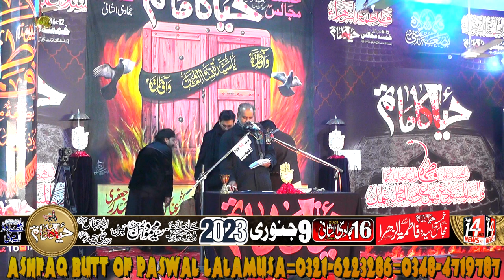Haya ka Matam=Zakir Amaar Naveed Ashiq (BA)-9 January-2023- Rialway Road LALAMUSA=39